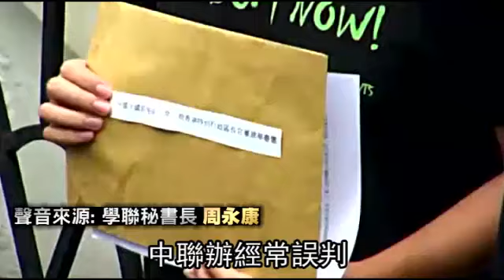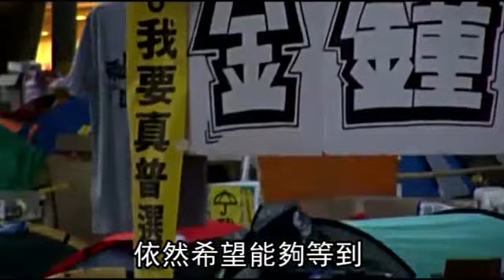學聯遞函董建華 求見北京官員--蘋果日報 20141108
香港佔中第42天
【大陸中心╱綜合報導】香港專上學生聯會（學聯）秘書長周永康昨率領學聯成員至香港前特首董建華辦公室，遞交希望董安排學聯與北京中央政府官員會面的信函，但強調會見京官並非「和平佔中」的退場機制。周甚至表示，若港人爭取特首真普選的訴求未能獲得進展，已進行逾一個月的佔中行動可能持續至明年6月。

學聯遞函董建華
求見北京官員
香港佔中爭取
特首真普選的運動
至今已經進入第42天
但是香港政府仍然沒有
正面回應人民的訴求
香港專上學生聯會(學聯)
秘書長周永康
昨天率領學聯成員
到香港前特首董建華的
辦公室遞交信函
希望董建華安排學聯與
北京中央政府官員會面
我們上京希望表逹一個訊息
就是一國兩制在這樣的情況下
若繼續硬推831框架政改方案
必然會崩壞
大家預計到雨傘運動
未來會不斷重覆又重覆上演
但周永康也表示
向中央政府達情
並不代表要從佔領區退場
上京並非退場機制
上京是希望讓政改爭議得以解決
當解決到整個政制問題
或者香港人或參與運動的佔領者
他們的訴求得到答覆時
佔領者到時候才會考慮退場
即使佔領者今天退場
他日或者明年或者不同月份
香港人仍會上街出來
香港是否能管治下去
要長遠解決問題
治本的話
一國兩制必須正視香港人聲音
而周永康也解釋為何
不考慮透過
官方機構中聯辦
中聯辦不在考慮之列
因為大家覺得一國兩制出現問題或惡化
多少除了特區政府有問題外
中聯辦經常誤判
或者誤傳香港的民情
是一國兩制惡化的病因
或問題之一
如果再繼續透過中聯辦安排(上京)
其實不能解決當下問題
只會讓問題繼續惡化
香港立法會議員與
行政會議成員葉劉淑儀
表示願意為董建華代勞
如果學生想找我搭路沒問題
董生范太自己都很明白應不應該見他們
而且董生也很忙
他一年到美國幾次
他又成立了一個新智庫
如果你的要求太過
人家講了很多次不會接受
推翻8.31(人大常委)的決定
是強人之難
而在佔領區的民眾
雖然面對
立冬以後的冷天氣
依然希望能夠等到
香港政府的回應
我想香港政府需要回覆
並非只是寫一個報告給中央
應該要更進一步
或許跟示威者再會談或對話等等